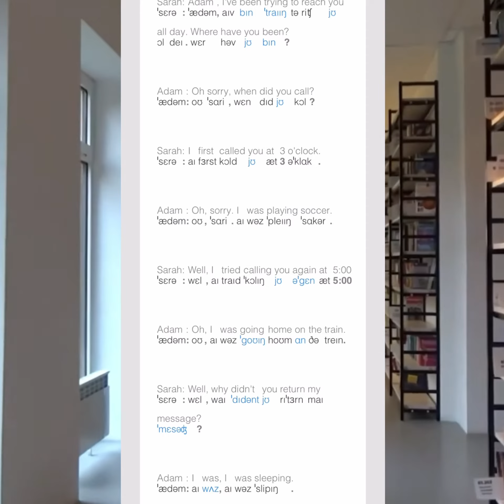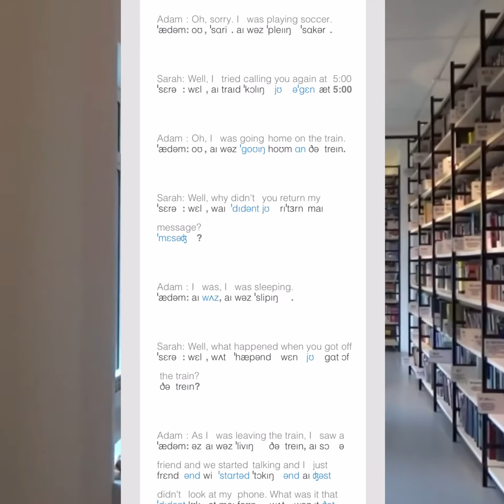Out of reach